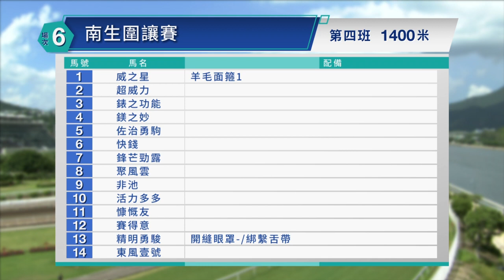【早着先機】22/23 #36 沙田日賽 — 第6場（1月15日）